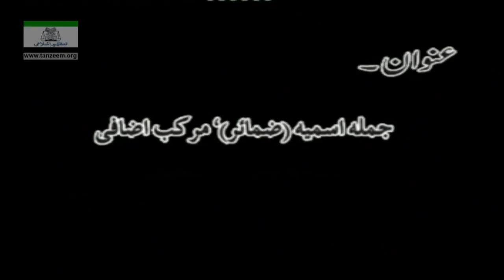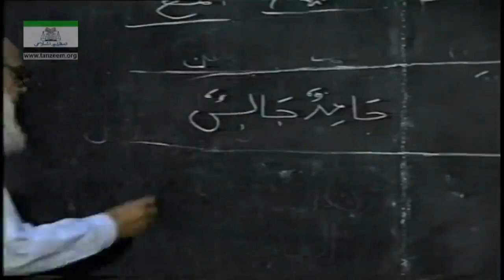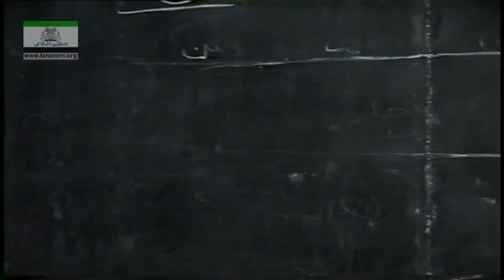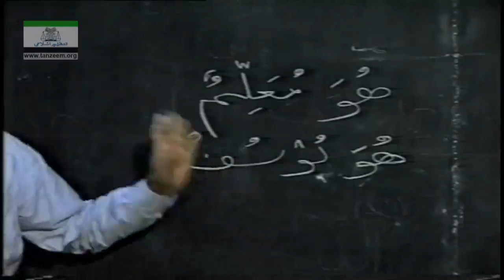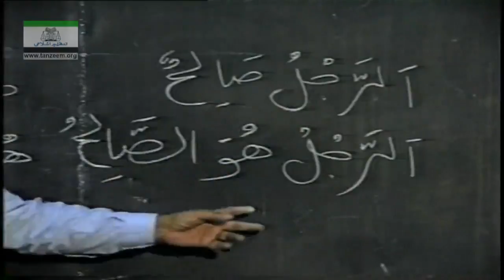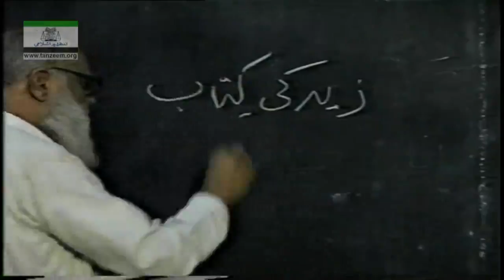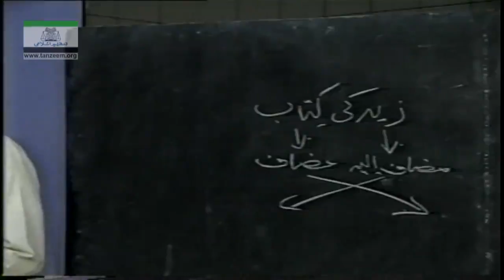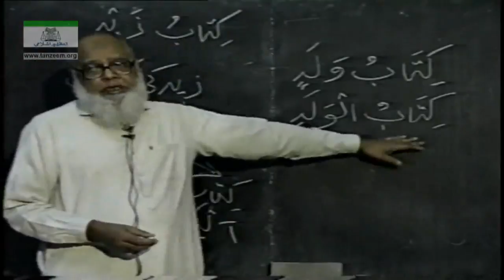Arabic Grammar Lecture 6 by Lutfur Rahman Khan